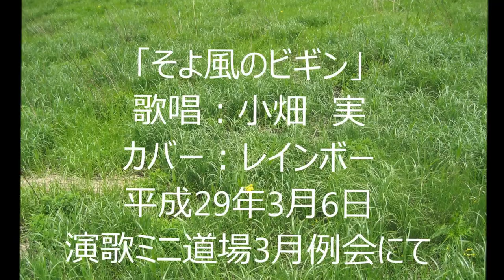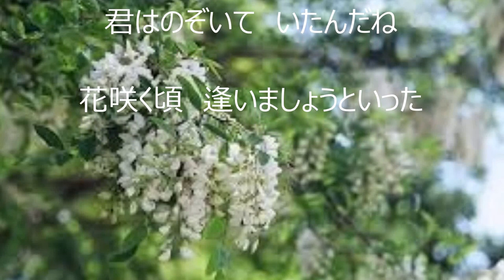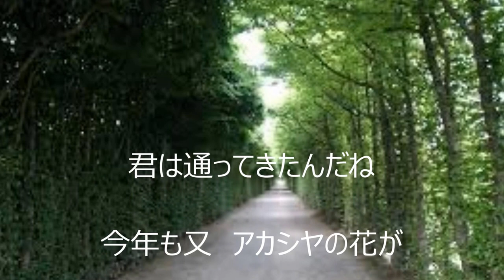そよ風のビギン（カバー：レインボー）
失敗の歌です。